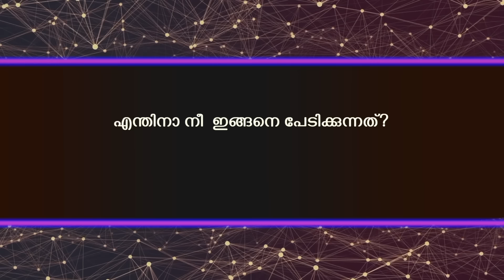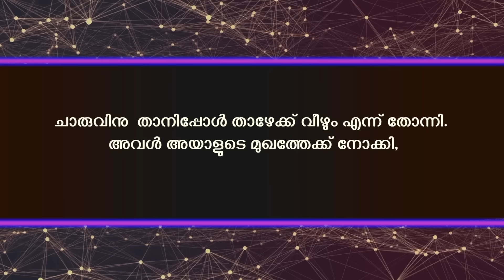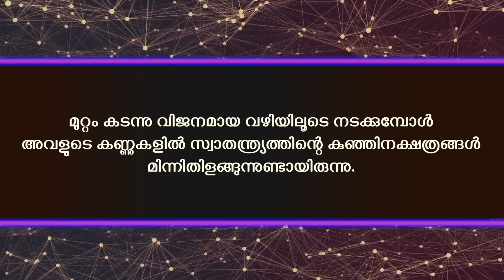നരക ദാമ്പത്യം...Shahul Malayil